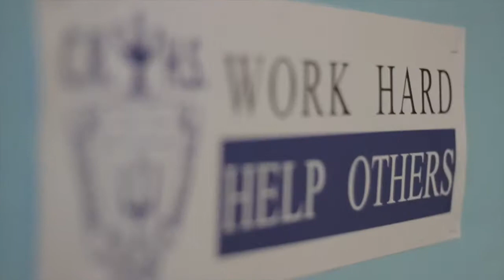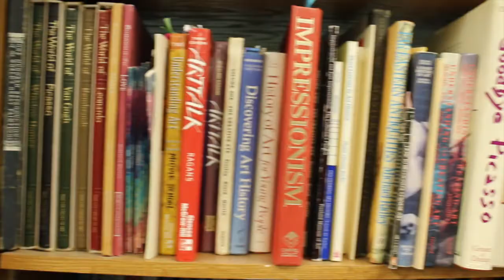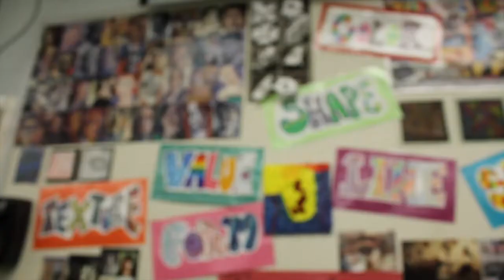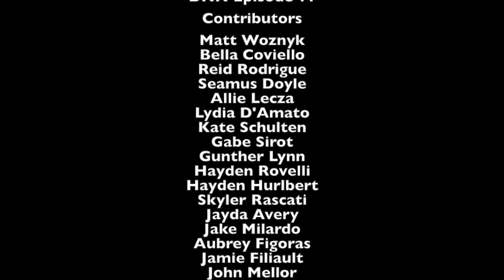Devil Nation News - Episode 11 - January 2016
Coginchaug Regional High School in Durham, CT's Student published monthly newscast.

All opinions and views expressed in this publication do not necessarily reflect those of Coginchaug Regional High School or Regional School District #13.